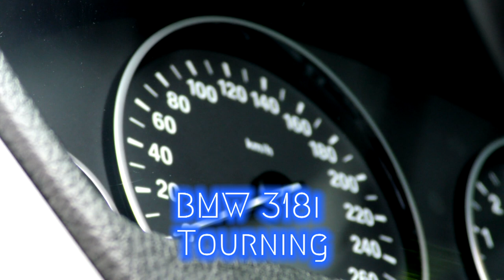Co za tydzień w (nie tylko) Zza Kółka odc. 18? |TV SUWAŁKI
A za tydzień w magazynie ujawniamy pułapkę drogową!